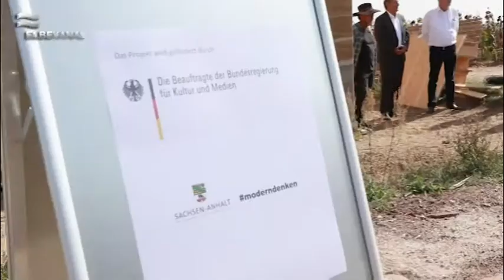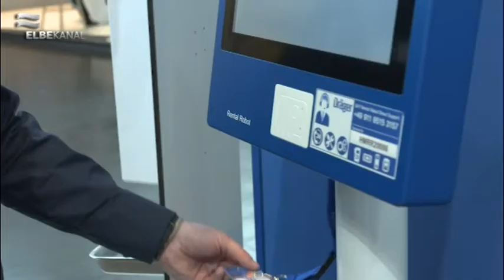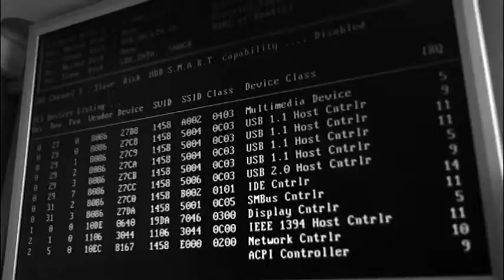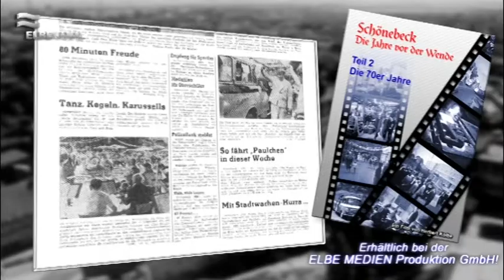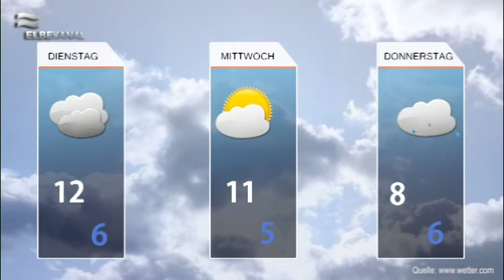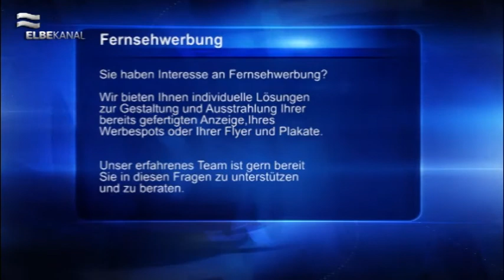ELBEKANAL Sendung vom 01. November 2021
Wir begrüßen Sie sehr herzlich zum Regionalmagazin hier im ELBEKANAL am Mittwoch, den 01. November 2021.

Zu Beginn der Sendung nehmen geben wir Ihnen ein Update zum Baufortschritt des Touristinformationszentrums am Ringheiligtum in Pömmelte. Denn das besondere Gebäude aus Lehm nimmt langsam Gestalt an.

Auf einer Messe in Düsseldorf geht es um Innovationen für die Arbeitssicherheit. Gerade bei gefährlichen Berufen ist es sinnvoll, diese virtuell zu erlernen.

Wir möchten Sie auch auf den aktuellen Stand halten und zeigen Ihnen nun unsere Kurznachrichten aus Schönebeck und der Region. Unter anderem stehen neue Straßensperrungen an.

Reisen Sie mit uns zurück in die 70er Jahre unserer Elbstadt. Erhalten Sie einen Einblick in unsere Sendereihe „Schönebeck vor der Wende“ Teil 2. Das heutige Thema ist „Minibus Paulchen“.

Sind Sie auf der Suche nach Aktivitäten für Ihre Freizeitgestaltung? Dann werden Sie sicherlich bei unseren Veranstaltungstipps fündig. Unter anderem wird ein Referent in das Salzlandmuseum eingeladen.

Mit herbstlich wechselhaften Aussichten verabschieden wir Sie in den Abend und wünschen Ihnen einen erfolgreichen Start in die neue Woche!
Ihr Team des ELBEKANALs.